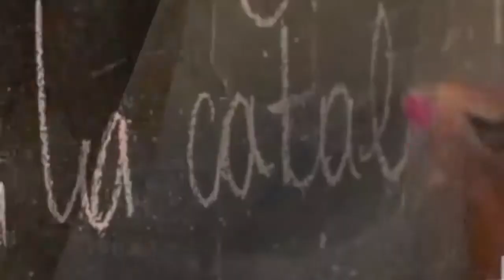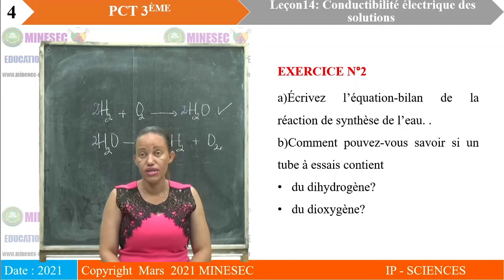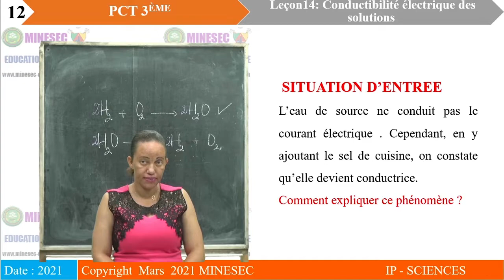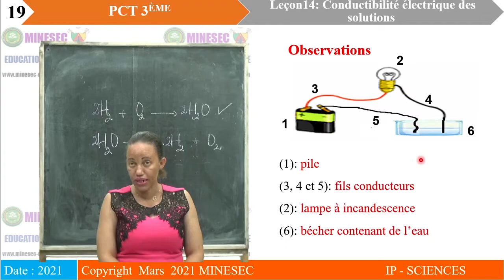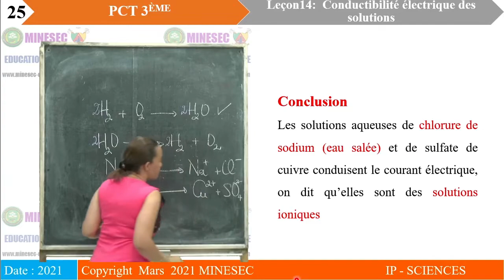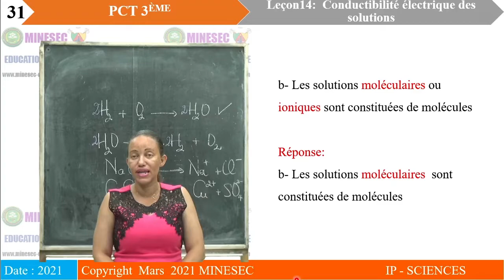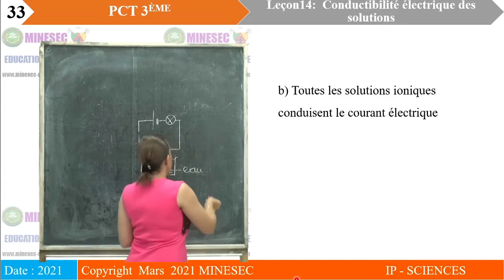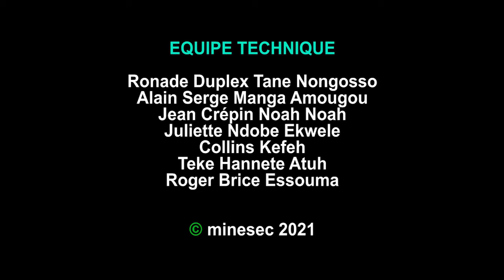IP-SC PCT 3ème Leçon 14 Conductibilité Electrique des solutions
PCT 3ème Leçon 14 Conductibilité Electrique des solutions